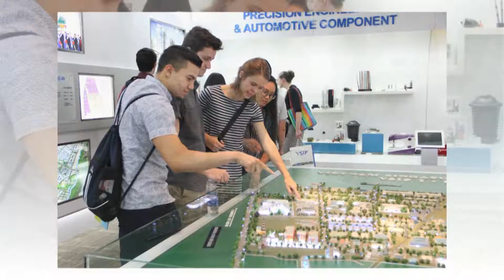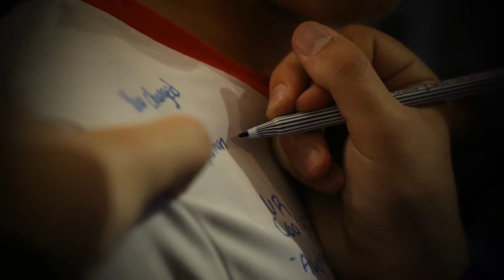[UEF] The 2017 Academic Exchange Program